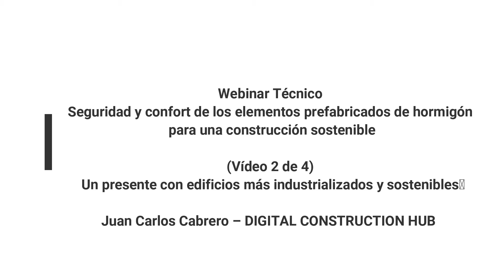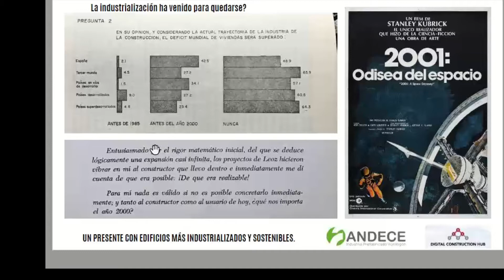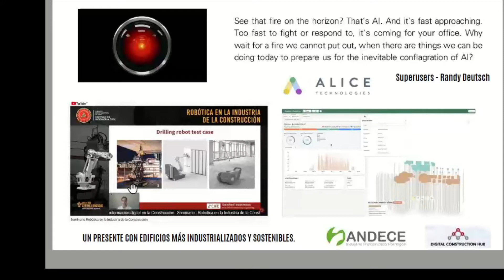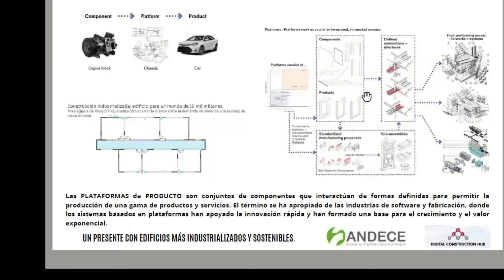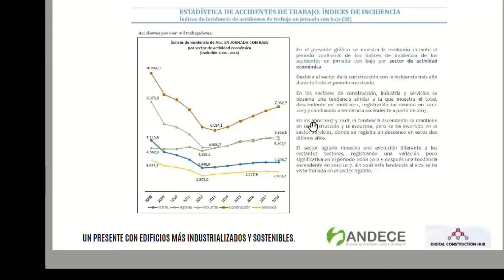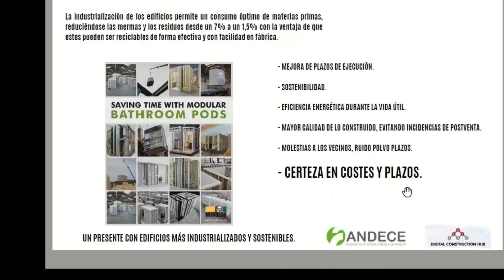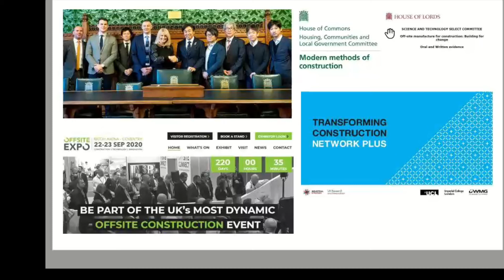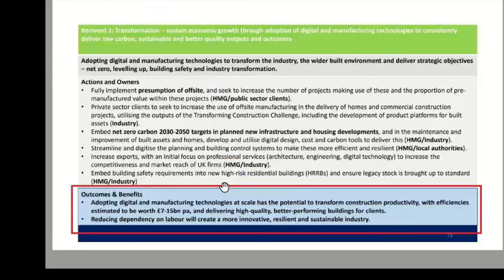Un presente con edificios más industrializados y sostenibles - DIGITAL CONSTRUCTION HUB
Llegamos a la sexta y última sesión de este ciclo de webinars que hemos ido celebrando durante el otoño para abordar desde distintos puntos de vista la contribución de los elementos prefabricados de hormigón al reto de la construcción sostenible. En los realizados hasta ahora la dimensión protagonista de la sostenibilidad ha sido la ambiental, pero cualquier construcción que pretenda ser sostenible debe encontrar el equilibrio con la parte económica y la parte social. Por tanto, este ciclo se completa abordando otras líneas interesantes en las que ya se está trabajando para que lograr que la construcción de edificios o infraestructuras basadas en las numerosas tipologías constructivas conformadas con elementos prefabricados de hormigón, obtengan el máximo grado de sostenibilidad.

Charla impartida por Juan Carlos Cabrero - DIGITAL CONSTRUCTION HUB